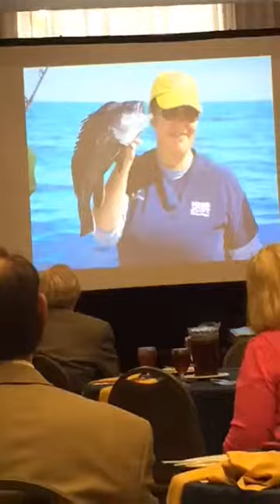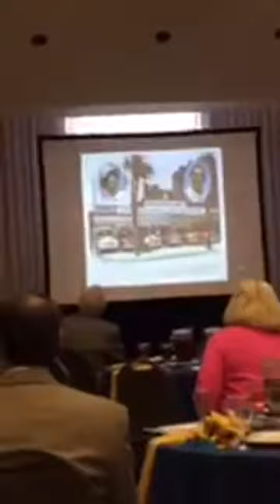LECTURE BY MISS JUDY TALKING ABOUT TRUE SAVANNAH STORIES from the 1940s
NEED to listen with earplugs -

True Savannah story! LIVE NOW. Miss Judy Charters talks about her life growing up with her father (married 8 times) who was involved with prohibition-smuggling alcohol into Savannah- 1940s-and having lunch with Fidel Castro in Savannah - apparently Fidel ate raw chicken when he visited Savannah and by the way, if you want a burial at sea don't show up in a casket - they will have to shoot bullet holes to make it sink. Did you know Jelly fish balls each have a hermit crab living inside of them. And then the story about Al Capone in Savannah